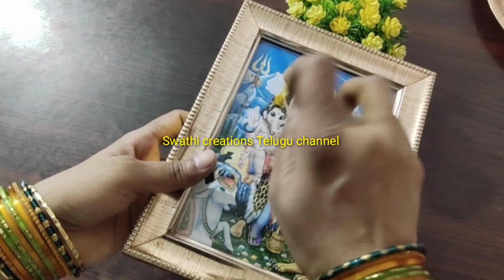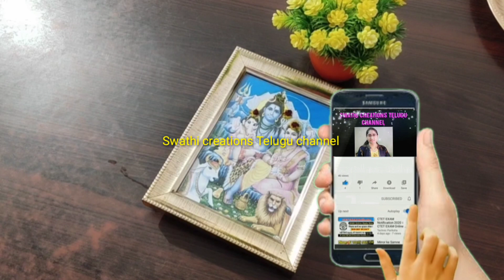కార్తీక సోమవారం 7:30 -9:00 ఇలా దీన్ని వేసి దీపం శివుడు ఫోటో ముందు పెడితే/కోరికలు తీరి డబ్బే డబ్బు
రేపు కార్తీక సోమవారం 7:30 -9:00 ఇలా దీన్ని వేసి దీపం శివుడు ఫోటో ముందు పెడితే మీ కోరికలన్నీ తీరి డబ్బే డబ్బు